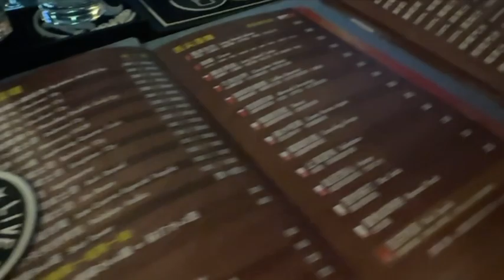洛克音樂藝文展演空間 高雄 團康活動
多元展演空間：已承接過項目包括

舞台LED大電視牆、右側另有投影布幕

高雄 展演空間 場地首選🥇
洛克音樂藝文展演空間
高雄市前金區六合二路145號B1